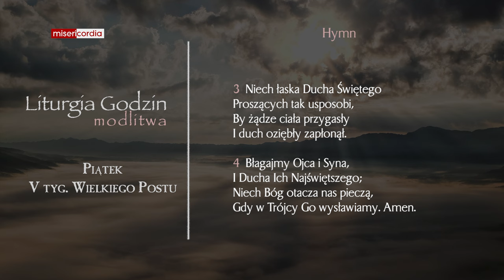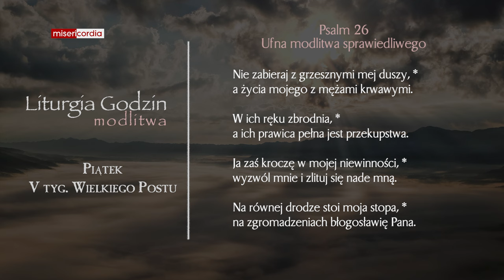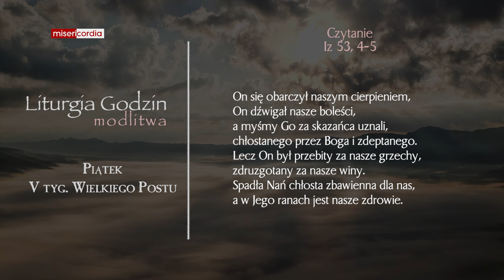Liturgia Godzin | Modlitwa Południowa | Piątek, V tyg. Wielkiego Postu